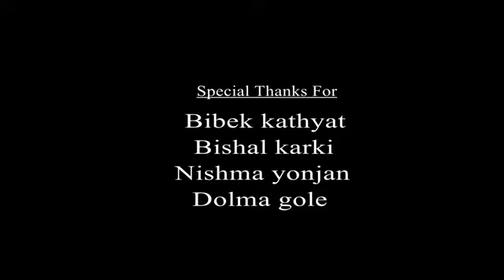Kasarii dakhau by D_ONE (V-TEN)